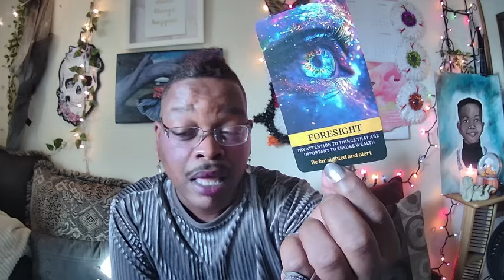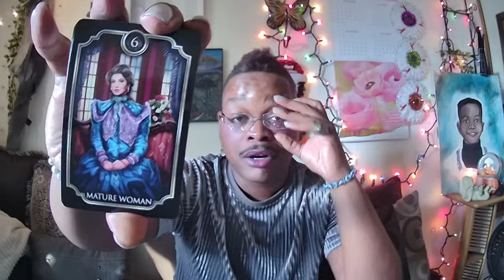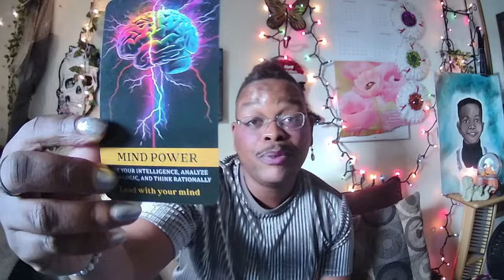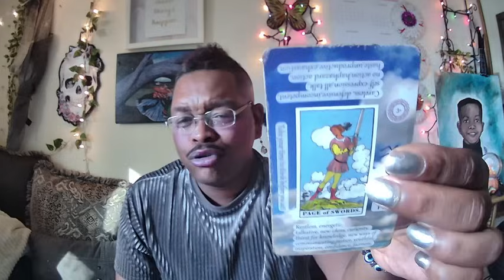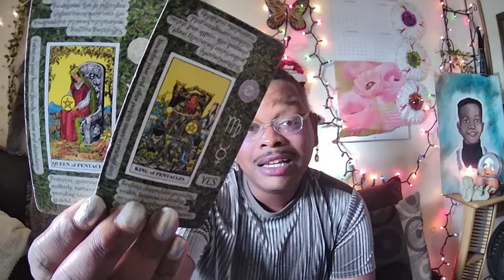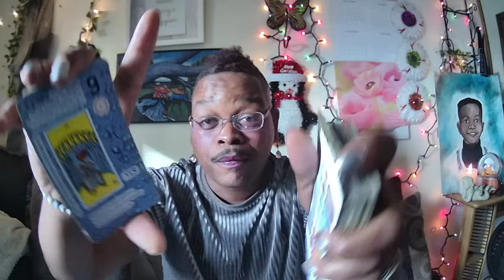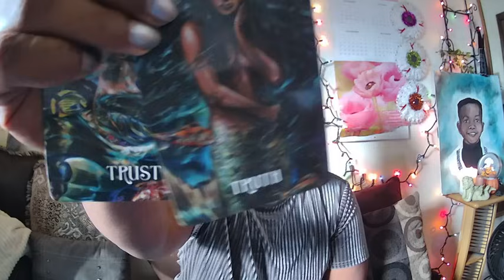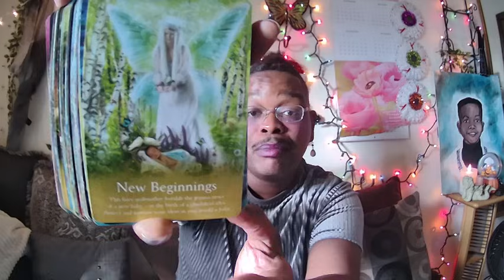‧₊˚ ⛲️🌹AN OFFICIAL PERSON IS OPENING A DOOR 4 U🚪THEY FEEL U'RE THEIR MATCH & NEED U BY THEIR SIDE😩❣️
COLLECTIVE LOVE💋ྀིྀི⚜️AN OFFICIAL PERSON IS OPENING A DOOR 4 U🚪THEY FEEL U'RE THEIR PERSON & WANT U NOW!😩❣️
Allowing some ADS TO PLAY helps alot too THANKS! :)🧿